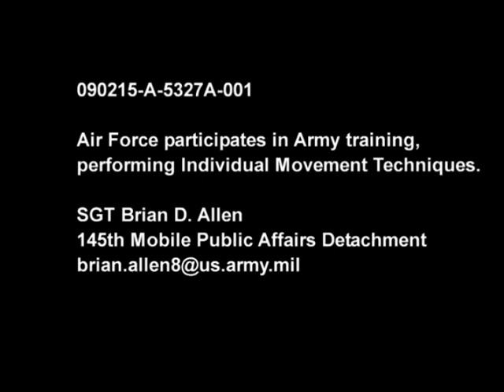imt package final